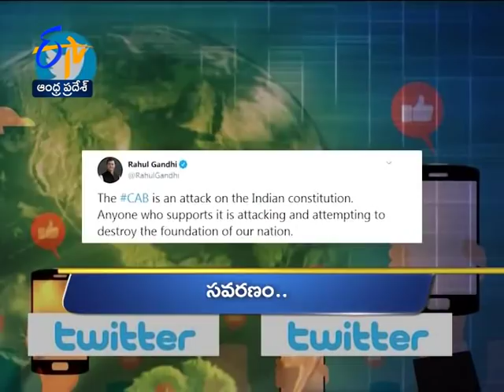6 PM | Ghantaravam | News Headlines | 10th December 2019 | ETV Andhra Pradesh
News Headlines for states & regional News bulletin